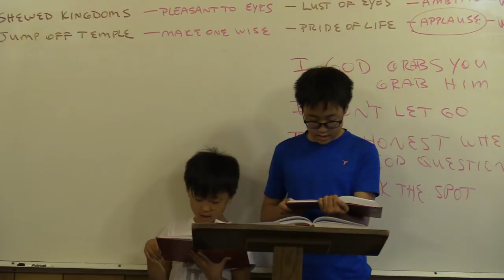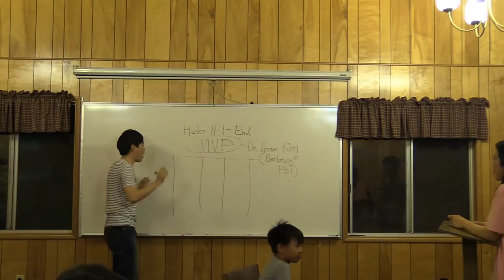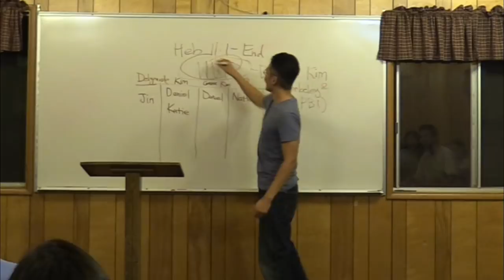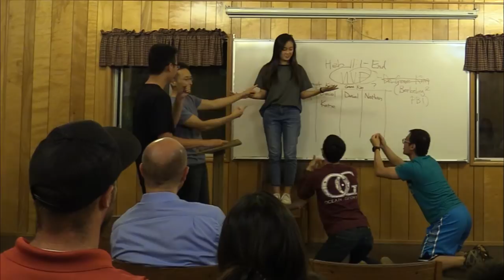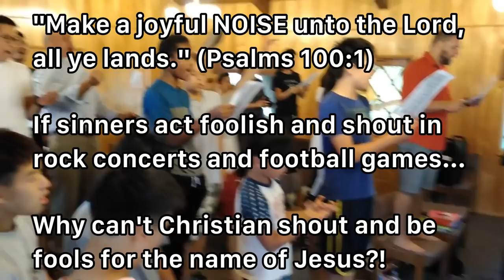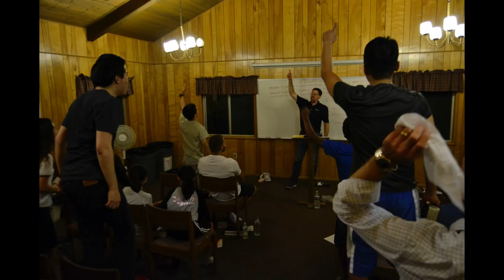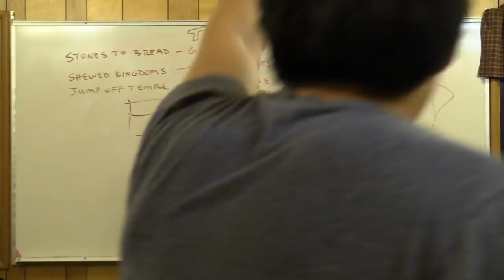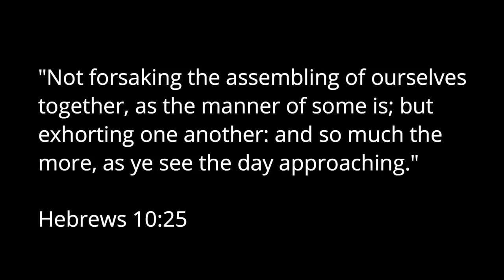TOUCHING VIDEO! Teens and Millennials in a Baptist Camp